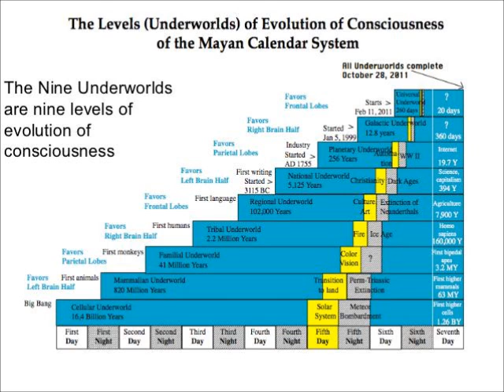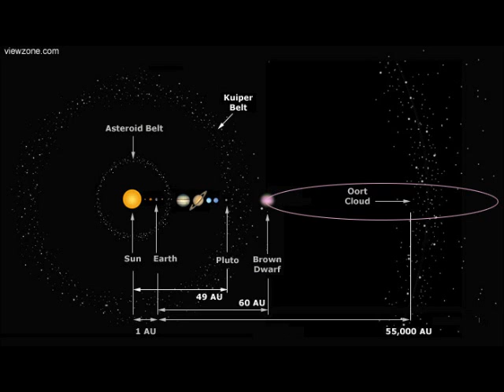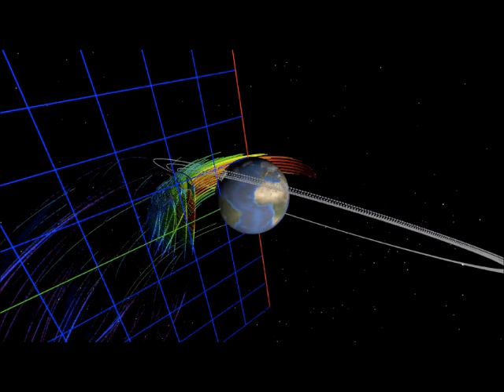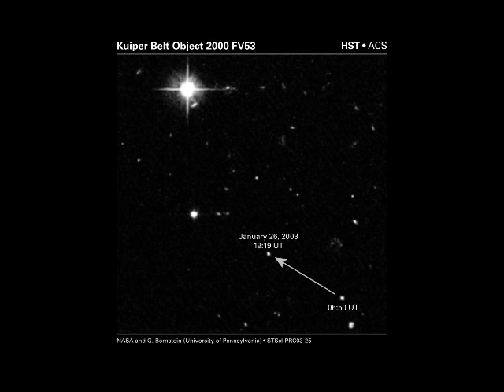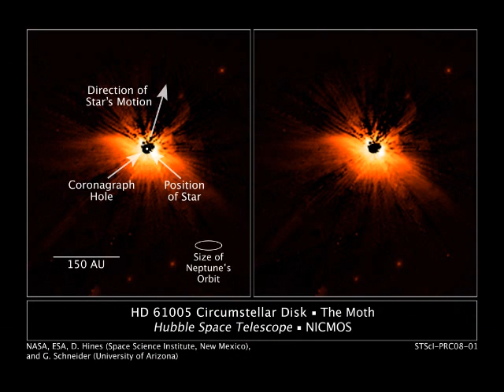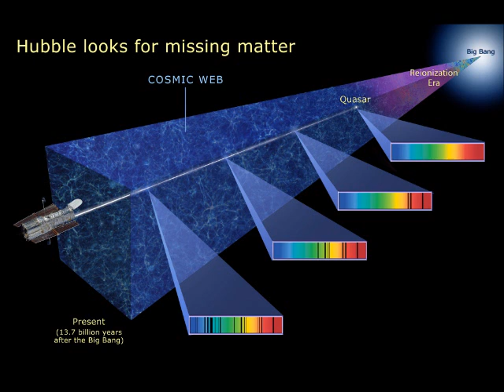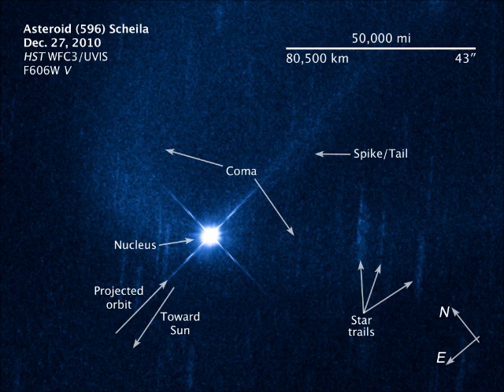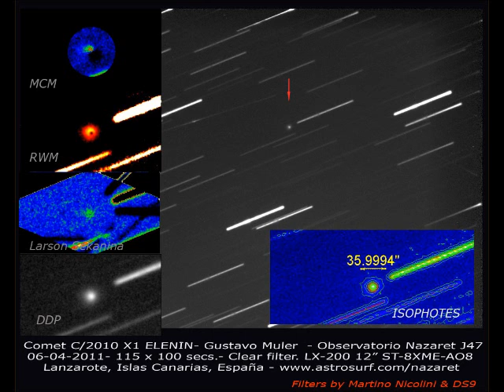_THE_OORT_ _CLOUD_ NEMESIS_NIBIRU _APPROACHES_ THE KUIPER BELT.wmv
"GooGLE  'SKY'  CeNsOreD ImAgEz  DiScOveReD"
     'ELENIN'  _CoNtInUeZ_ItZ_PaTh_InTo_EaRtHs_OrBiT_
         Brightest Object In Night Sky__Easily Viewed w/Binoculars
                                UpDateD_TiMe_LiNe